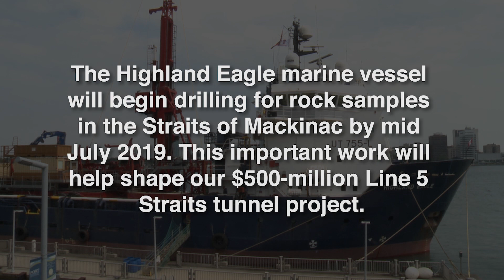Enbridge Line 5 Highland Eagle Tour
On July 10, 2017, Enbridge hosted tours for elected officials, VIPs and media members aboard the Highland Eagle while it was docked in Detroit. The 236-foot-long marine vessel will be positioned in the Straits of Mackinac for the next several months, drilling for rock samples in preparation for Enbridge’s Line 5 tunnel project in Michigan.